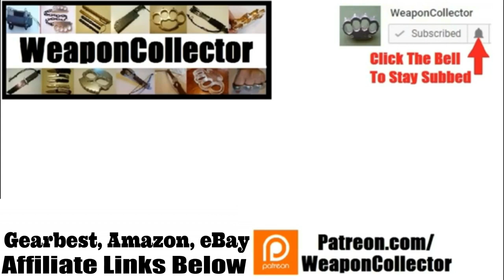WeaponCollector's Carboot sale finds and a chat